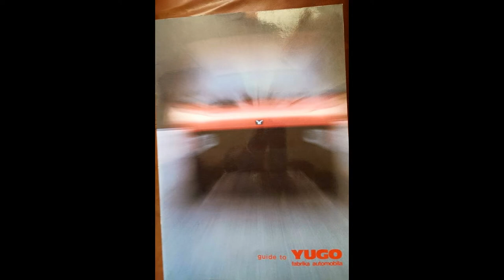Amazing Yugo Pics #10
More classic Yugo photos. Keep an eye out for more exciting Yugo items coming soon to this channel.